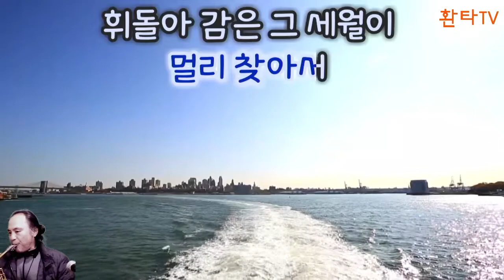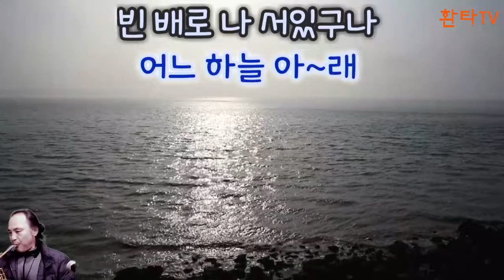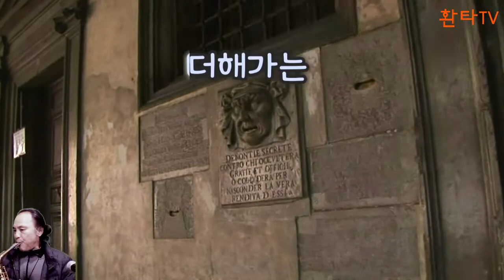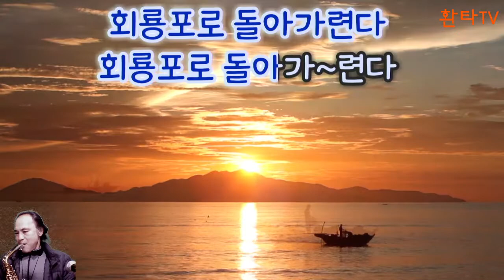회룡포 - 김다현 강민주 색소폰